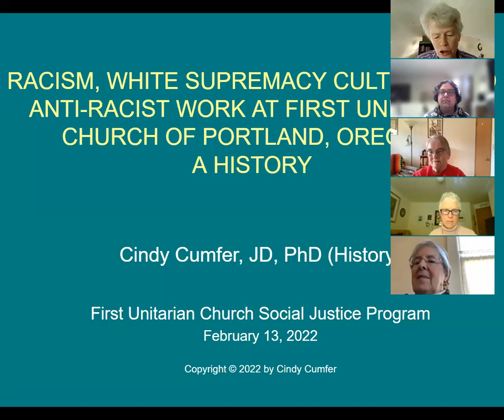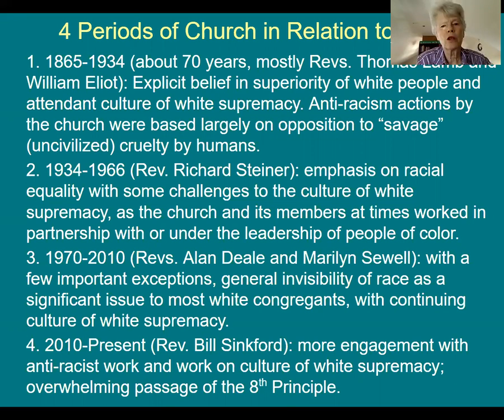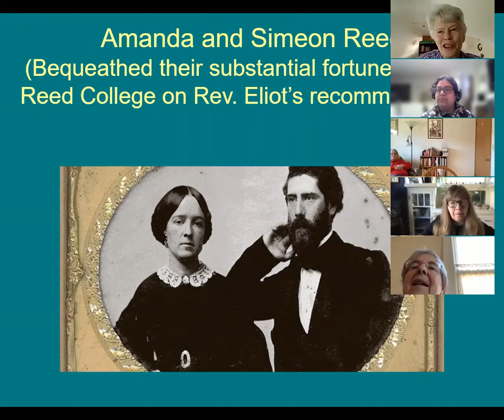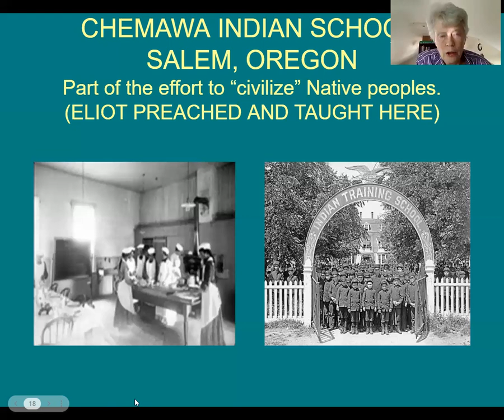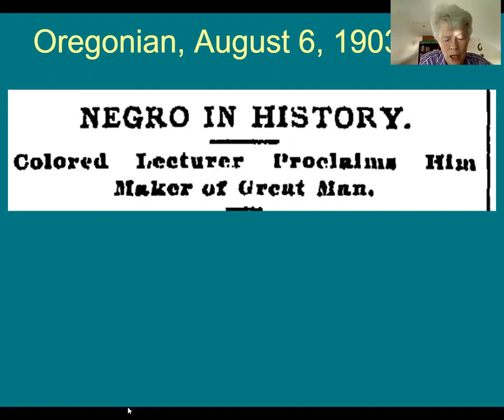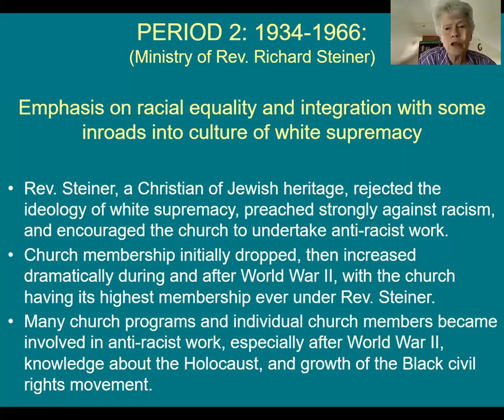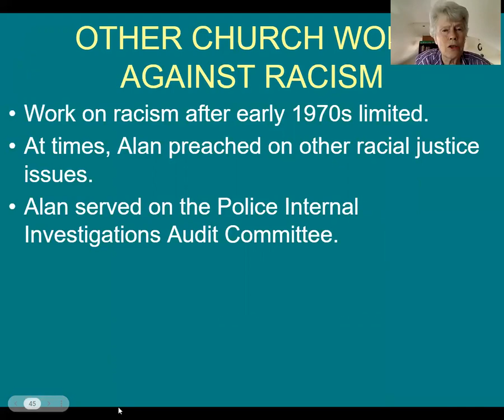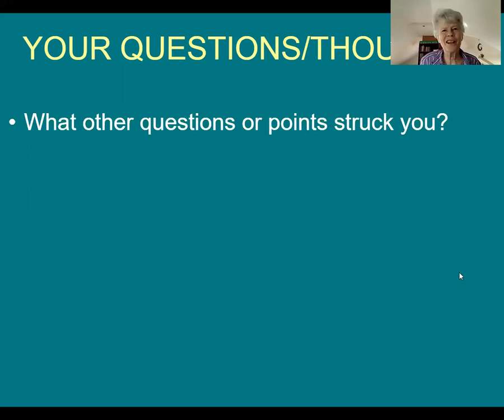Racism, White Supremacist Culture & Anti-Racist Work at First U PDX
Racism, White Supremacist Culture & Anti-Racist Work at First Unitarian Church of Portland: A History

DESCRIPTION
This presentation tracks the ways in which conscious ideas and implicit cultural assumptions about race, white supremacy, and anti-racist work have guided the beliefs and actions of First Unitarian Church in the past. By understanding our past, we can be more effective in realizing our spiritual values in the future.

Following the presentation, participants will have an opportunity to engage in small groups to reflect upon what they heard.

ABOUT CINDY
Church Member Cindy Cumfer is a historian and retired Oregon attorney whose practice focused exclusively on advising nonprofit organizations. She has a PhD in history from UCLA and taught nonprofit history at Reed College. Her book, Toward the Beloved Community: The First Unitarian Church of Portland, Oregon 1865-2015, won the 2016 Unitarian Universalist History and Heritage Society Award.

FIRST UNITARIAN PORTLAND
Promoting diversity, love, reason & freedom of religion; to foster lifelong spiritual growth & to act for social justice.

🖤 SUPPORT US!